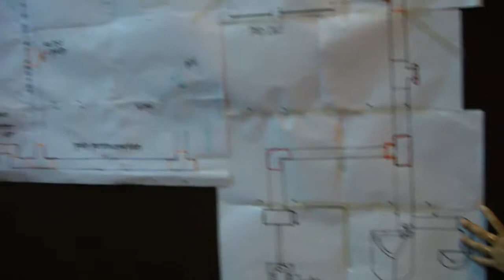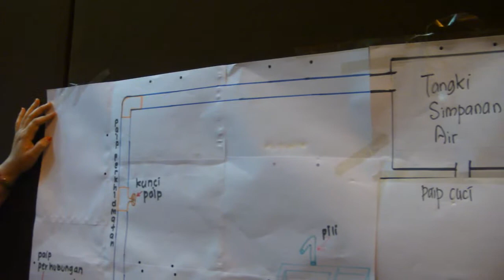Pembentangan Sistem Bekalan Air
Minor ERT 1 (VET3032)